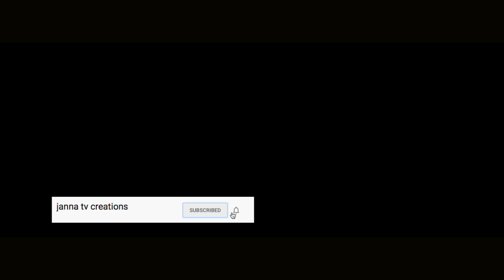Darkmind Official Trailer Director: Noushad Arakkal, written: by Riyas Olavanna,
Art:Rahuf thirur, Editting:Aravind Thirur,